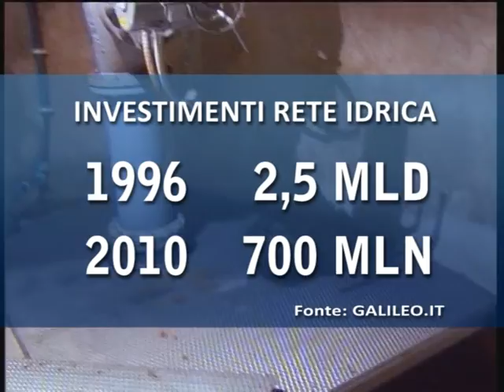REFERENDUM ACQUA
Perchè si pensa ai privati per la gestione dell'acqua?